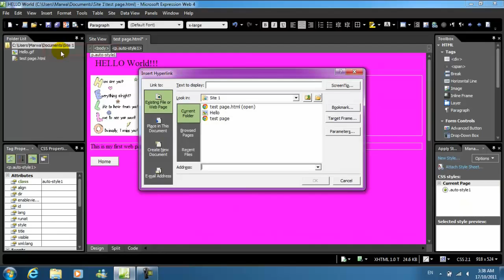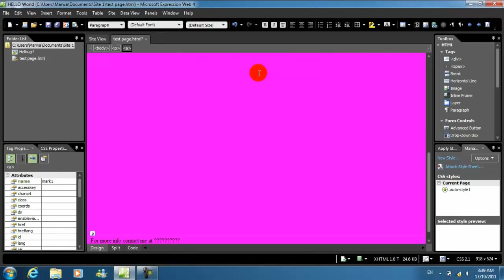الروابط - Expression Web 4 (7) - Hyperlinks